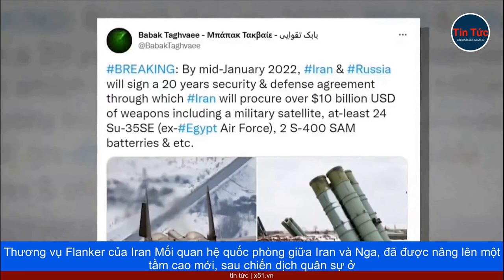TRUNG ĐÔNG VỚI CÁC THƯƠNG VỤ CHIẾN ĐẤU CƠ KHẲNG ĐỊNH VỊ THẾ CỦA KHU VỰC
Suốt nhiều thập kỷ, các quốc gia Trung Đông đã liên tục nhập khẩu máy bay chiến đấu tiên tiến, đôi khi còn phá kỷ lục về số lượng. Saudi Arabia đã mua 84 máy bay chiến đấu F15 SA với giá 60 tỷ USD vào năm 2017. Đây là thương vụ bán vũ khí cho nước ngoài lớn nhất của Mỹ. Năm 2021, Các Tiểu vương quốc Arab Thống nhất, đã đặt đơn đặt hàng trị giá 19 tỷ USD, mua 80 chiếc Dassault Rafale - đơn đặt hàng nước ngoài lớn nhất, mà Dassault từng nhận được cho loại máy bay này.